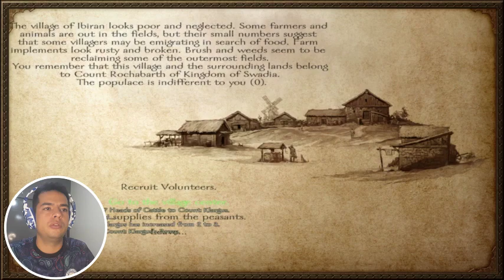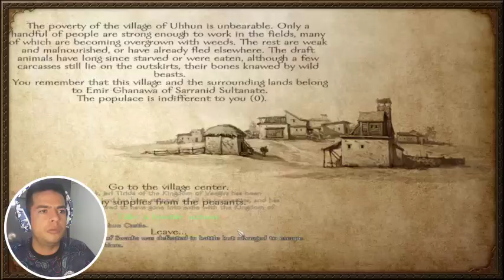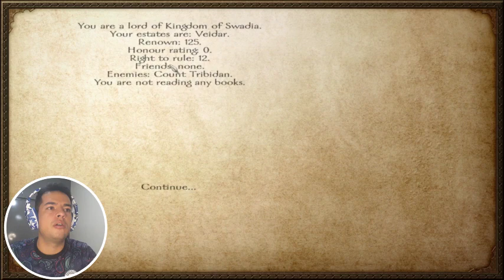قسمت 13 | جنگ با حکومت عرب ها و تسخیر یک شهر از آنها | Mount & Blade: Warband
در این قسمت از این سریال زیبا تصمیم گرفتم که به عنوان یه شورشی اقدام کنم اما پادشاه هالوس من رو به عنوان یک شوالیه و فرمانده قبول کرد و یک روستا را به من داد و در همین حین با حکومت عرب ها وارد جنگ شدیم ...
مرسی از نگاه زیباتون
my Laptop info:
system type:   64-bit operating system, x64-based processor
graphic card:   intel HD graphic 4000
Main monitor:  laptop monitor
Side monitor:  LG  W2053SQV
keyboard:      TSCO TK8029
mouse:         TSCO TM2021